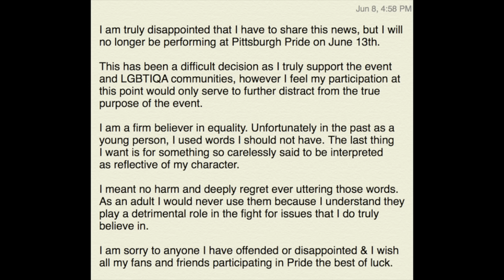Hollywood Happenings - RachelDolezar/CaitlynJenner/Kimye/RavenSymone/Beyonce/Iggy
Pour a glass of wine, put on some lipstick, and pull up a chair for an all NEW episode of HollywoodHappenings with AlexisMaurice & TreiHollywood

1. RachelDolezar: it don't matter if you're BLACK or WHITE
2. Goodbye BruceJenner, Hello CaitlynJenner; plus KylieJenner clapsback at SnoopDog & ChrisBrown over IG post

3. Is KimKardashian really pregnant? Plus, Kim throws KanyeWest a birthday he'll never forget

4. RavenSymone is officially the new co-host at TheView
5. Beyonce Announces...that she's Vegan on GMA
6. BrandyAsRoxie: Brandy extends her stay on Broadway
7. IggyAzeala is ENGAGED. Plus, she CANCELS another performance

8. Tamia New Album
9. CourtneyBarnes Eye-Witness Testimony goes VIRAL! Plus, is Courtney & Celebrity Stylist ToneePierre the same person

10. JanetJackson launches RhythmNation Records
11. JoyceMitchell helps 2 inmates escape NY prison

And remember to tell yourself daily…iAmGoodEnough